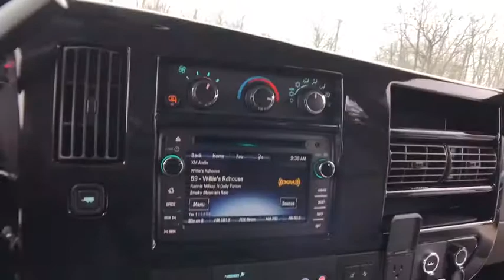2020 Chevrolet Express 2500 Lake Orion, Rochester, Oxford, Auburn Hills, Clarkston, MI 106120V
Silver Ice Metallic New 2020 Chevrolet Express 2500 available in Lake Orion, Michigan at Wally Edgar Chevrolet. Servicing the Rochester, Oxford, Auburn Hills, Clarkston, MI area.
2020 Chevrolet Express 2500 Conversion Van - Stock#: 106120V - VIN#: 1GCWGAFG1L1150455

Explorer High-Top Conversion Van.  29 Samsung HDTV w/ Blu-Ray DVD & HDMI Componet, Heated Front Seats, Leather Seats, Swivel Captain Chairs, Sport Roof with Panoramic Glass, Front Stereo Subwoofer w/ Amplifier, USB Charging Port, Homelink Universal Garage Door Opener, Navigation, Rear Vision Camera, 20 Wheels, Power Retactable Running Boards, Touring Suspension with Soft Ride Enhancement, 7 Passenger Seating, Side Blind Zone Alert, , 6-Way Power Driver Seat Adjuster, Chrome Appearance Package, Chrome Grille, Cruise Control, Door Trim Panel Package, Driver Convenience Package, Electronic Stability Control, Enhanced Convenience Package.brbrbr***GM vehicles will reflect Employee Pricing less current factory incentives. Special offers and incentives may apply based on eligibility. Pictures may not reflect actual vehicle. Posted miles may vary. Some options listed may be inaccurate due to VIN decoders. Some vehicles may have added accessories. See Dealer for details.*** Price includes: $3500 - GM Consumer Cash Program . Exp. 02/03/2020 $500 - GM Lease Loyalty Towards Purchase Private Offer. Exp. 02/03/2020